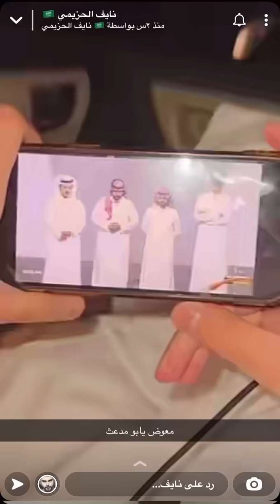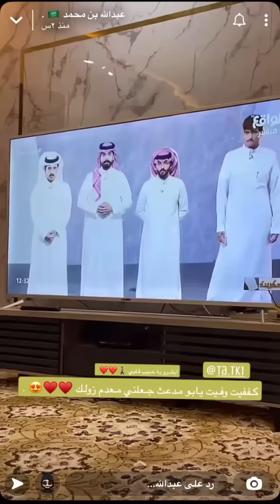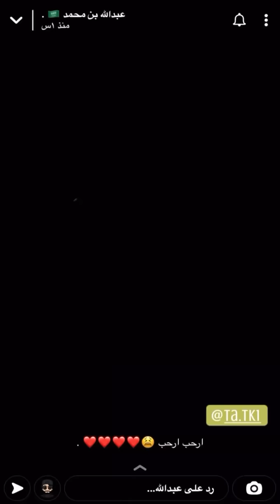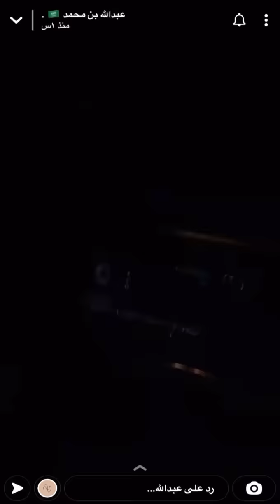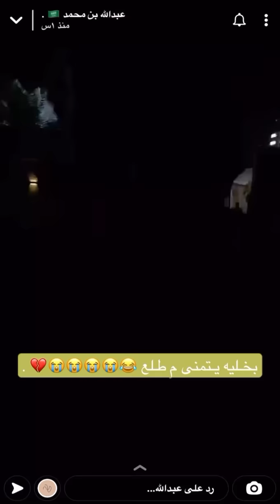سنابات نايف الحزيمي و عبدالله بن محمد في المنتجع واستقبالهم لـ ثامر مدعث